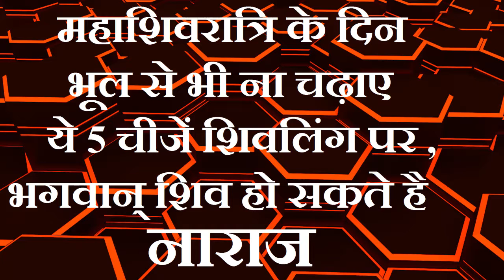शिवलिंग पर न चढ़ाए ये 5 चीजें|भगवान् शिव हो सकते है नाराज|महाशिवरात्रि के दिन ध्यान रखे YE Sari BATE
आप को बता दे की भगवान् शिव के पूजन के समय तुलसी पत्र न चढ़ाए ,तुलसी को भगवान् विष्णु की पत्नी रूप में स्वीकार किया है और शिवलिंग की पूजा करते समय तुलसी नहीं चढ़ानी चाहिए।

एक बात और बता दे की लाल सिंदूर को सुहागन की निशानी माना जाता है और वही भगवान् शिव को बैरागी मन जाता है इसलिए शिवलिंग पर लाल सिंदूर चढाने की शास्त्रों में मनाही है।
तामसिक वस्तुएं न चढ़ाए

हम आप को ये भी बताना चाहते है की भगवान शिव योगी माने जाते है और जबकि लहसुन प्यार और बैंगन आदि सब्जियां को तामसी माना जाता है पर ये सभी चीजें शिवलिंग पर नही चढ़ानी चाहिए।
टूटे चावल न चढाये

हमेसा ध्यान रहे की शिवलिंग के पूजन के समय जल चढ़ाना आवश्यक होता है और जल चढाते समय ध्यान रहे की उसमे टूटे हुए चावल न हो क्यूंकि टूटे चावल को अशुद्ध माना जाता है। एक बात और वही साबुत चावल चढ़ाना शास्त्रों के अनुसार शुभ माना जाता है।
तिल न चढ़ाए